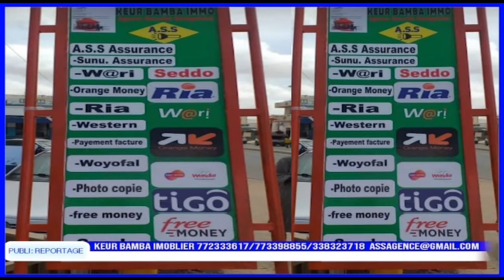15 Minutes de kourita : promotion canapés dafa doy warr rawatina ?Patron de presse yi